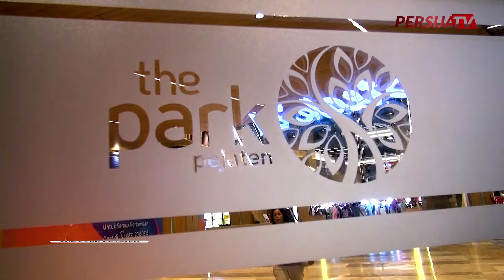Keseruan Jakmania Selama Laga Persija vs Dewa United Berlangsung